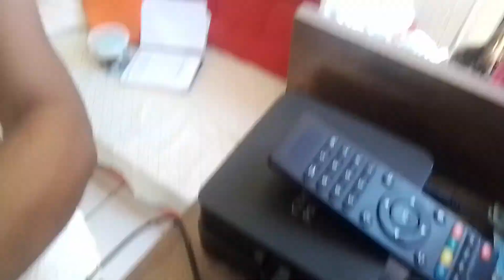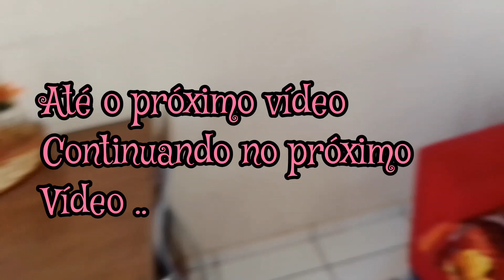muita sujeira 37 dias sem minhas faxina 😱 está um nojo somente a sala tem continuação???limpeza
meus amigos e amigas hoje tenho um vídeo finalmente de limpeza motivação
em minha sala, olha estava um nojo
pois homem não é igual mulher né
pois é limpeza na minha sala, espero que gostem do vídeo então vamos lá  VCS que ainda não são escrito aproveite se escrevam 📝 deixem seus like 👍
compartilhar com todos os amigos ✅